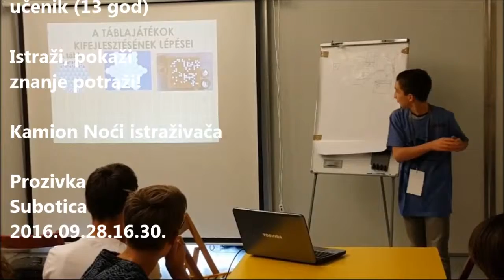Akoš Šili predstavlja nove društvene igre na šah tabli